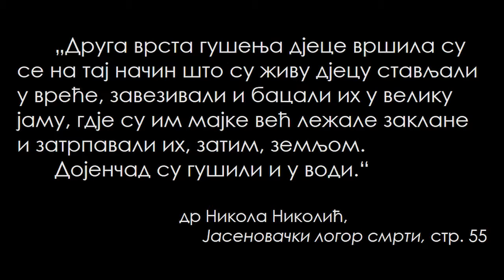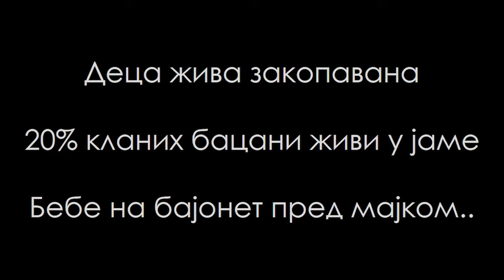ЈАСЕНОВАЦ СРБОЉУБ ЖИВАНОВИЋ06 Деца жива закопавана 20% кланих живи у јаме Бебе бајонетом пред мајком